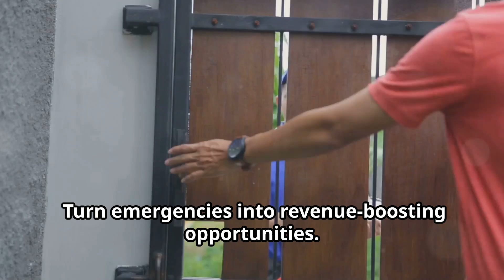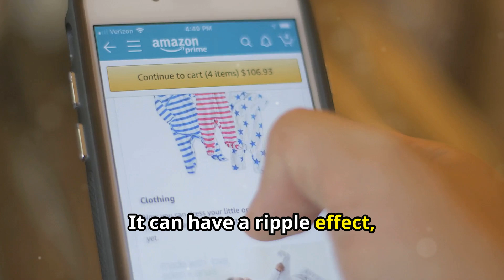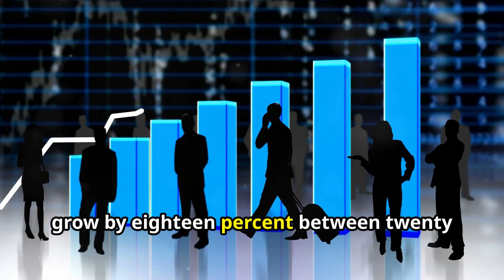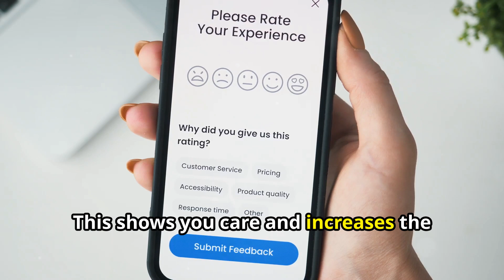Turn Emergency Services into Revenue-Boosting Opportunities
Emergencies in the home services industry require swift and effective responses to maintain customer satisfaction and protect business revenue. In this video, we delve into the critical steps every service area business should take to transform emergency situations into opportunities for growth. Learn how unpreparedness during emergencies can lead to lost clients, bad reviews, and significant revenue loss. Discover practical strategies, such as having a dedicated emergency line, triaging requests, and training technicians for crisis situations, that successful companies across various states have implemented to thrive. Explore the importance of real-time communication, follow-ups, and specialized emergency response teams in setting your business apart.

Article written by Devon Osborne.
Video created by Juan Cruz.

OUTLINE:

00:00:00 Introduction
00:00:17 The Challenge of Unpreparedness in Emergencies
00:00:38 The Fallout from Poor Emergency Responses
00:01:19 Building an Effective Emergency Response System
00:01:31 Dedicated Emergency Line
00:01:53 24/7 Availability (or Close to It)
00:02:26 Emergency Preparedness Training for Staff
00:02:48 Real-Time Communication and Transparency
00:03:02 Follow-Up and Feedback
00:03:27 Create an Emergency Response Team
00:03:54 Turning Crisis into Loyalty